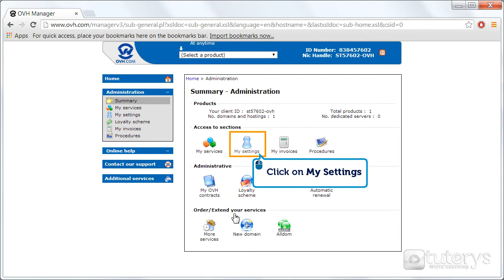How to change the coordinates of a NIC handle with OVH?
In this video solution, you'll see how to change the coordinates of a NIC handle with OVH.